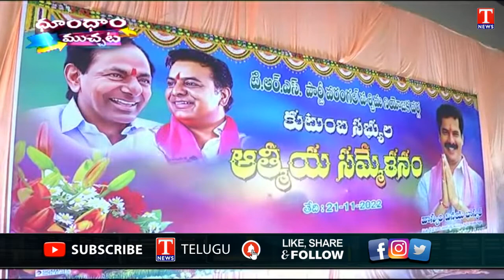MLA Dasyam Vinay Bhasker Plays different sports in one day | Dhoom Dhaam Muchata | T News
MLA Dasyam Vinay Bhasker Plays different sports in one day | Dhoom Dhaam Muchata |